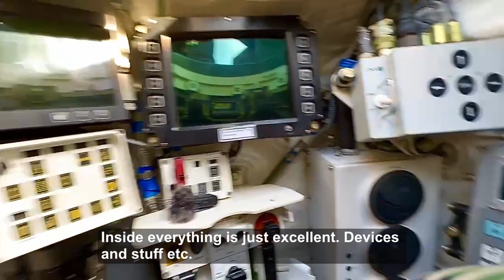Inside The Russian T-90M Tank In Ukraine (With English Subtitles)